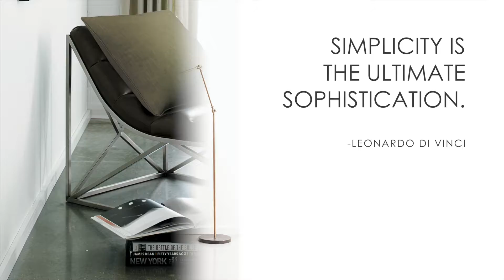Promotional Video for Modern Furniture Line